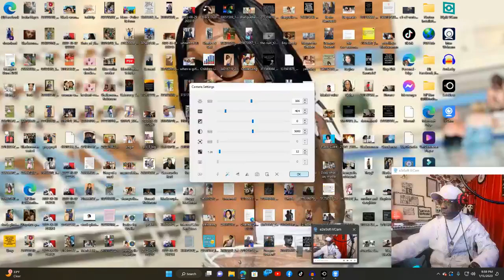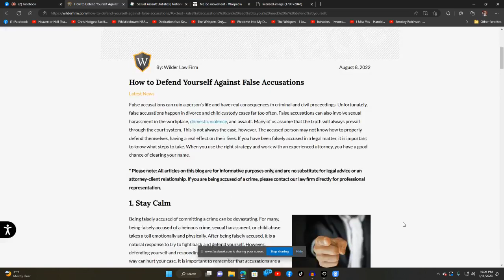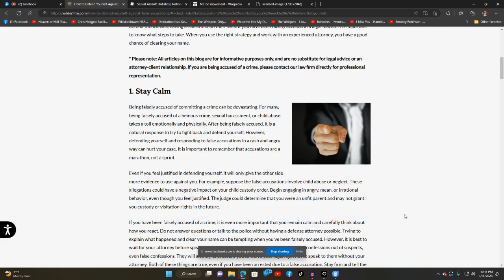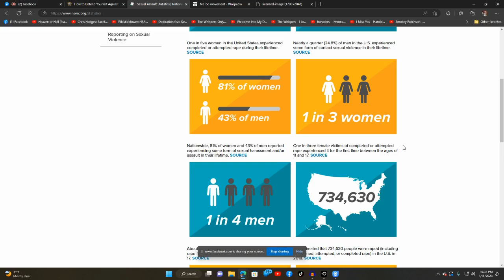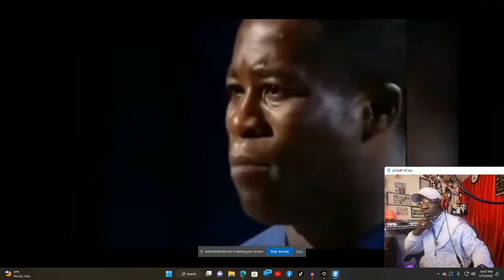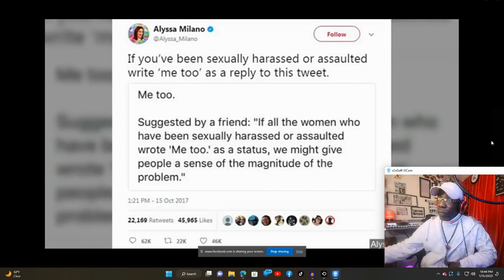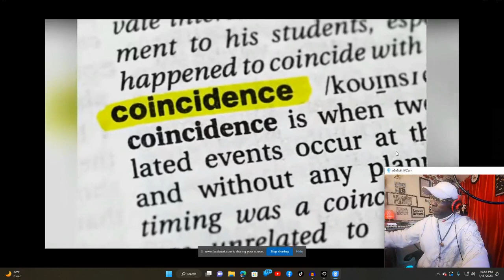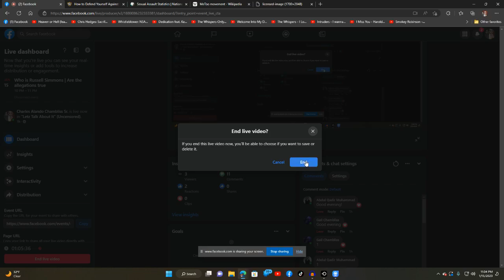Who is Russell Simmons | Are the allegations true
Mr. Simmons, a powerful gatekeeper in the entertainment and media worlds, damaged careers and self-confidence with his pattern of sexual assault and harassment, the women say. But are these allegations true?
"Letz Talk About It"